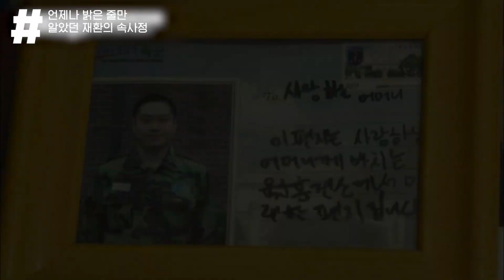해피바이러스 유재환이 조심스럽게 말한 속사정,, "초인종 소리를 못 들어요" 모자에게 늘 행복한 일만 있기를!